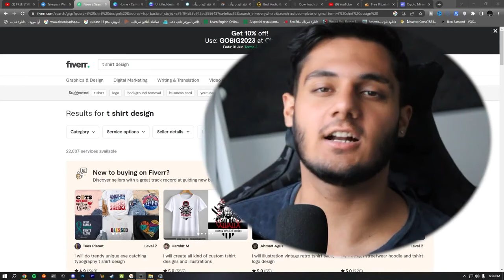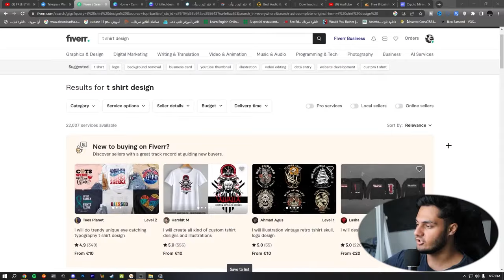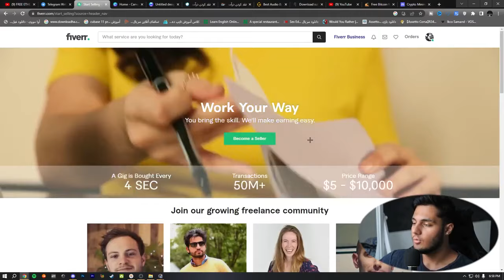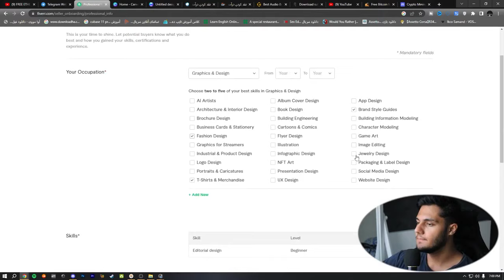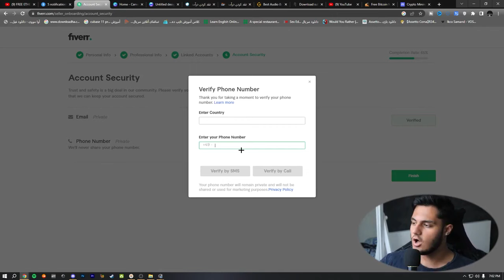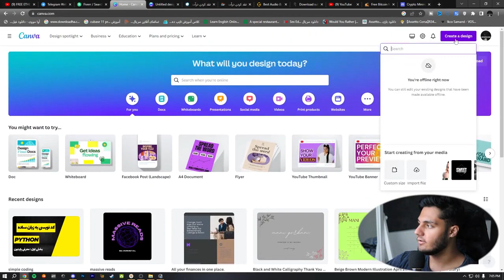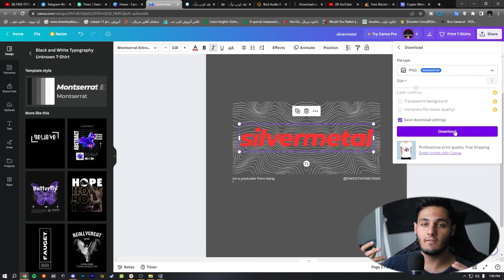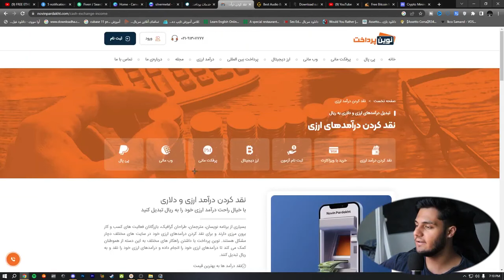کسب درآمد دلاری آنلاین واقعی رایگان | با درآمد 2 ماه کار آیفون 14 بخر متد جدید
داخل این ویدیو میخوام بهتون کسب درآمد دلاری آنلاین واقعی رایگان  آموزش بدم  و  با استفاده از این روش میتونید خیلی راحت  با درآمد 2 ماه کار آیفون 14 بخر متد جدید